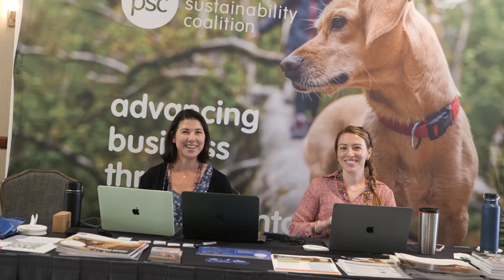2023 Impact Unleashed Highlight Reel